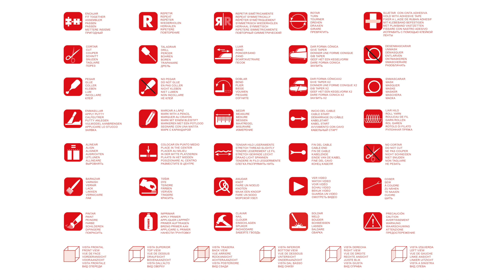20 HMS SUPPLY -- Step-by-Step Assembly of the HMS Supply Model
Step-by-Step Assembly of the HMS Supply Model Welcome to the exciting world of naval modeling! In this video, I'll guide you through the detailed process of assembling the HMS Supply model, an iconic historical ship. From unboxing to final touches, each step is designed so even beginners can easily follow along. The HMS Supply is a faithful replica of one of the most significant ships in naval history. With its participation in important expeditions and its crucial role in the development of Australia, this ship is a must-have in any naval modeling collection. Throughout this video, I'll show you how to assemble every component of the model, from the hull to the sails, with clear instructions and helpful tips. From handling the tools to applying paint, you'll ensure you achieve stunning and precise results. Whether you're a seasoned naval modeler or starting your first project, this video will provide the inspiration and guidance you need to create your own HMS Supply masterpiece! Get ready to dive into a rewarding and fun experience as you build this magnificent ship step by step. Let the adventure of the HMS Supply begin!

TOOLS USED IN THE PROJECT

 Montaje paso a paso de la maqueta del HMS Supply
¡Bienvenidos al emocionante mundo del modelismo naval! En este video, te guiaré a través del proceso detallado de montaje de la maqueta del HMS Supply, un emblemático barco histórico. Desde la apertura de la caja hasta los toques finales, cada paso está diseñado para que incluso los principiantes puedan seguirlo fácilmente. El HMS Supply es una réplica fiel de uno de los navíos más importantes de la historia naval. Con su participación en importantes expediciones y su papel crucial en el desarrollo de Australia, este barco es una pieza imprescindible en cualquier colección de modelismo naval. A lo largo de este video, te mostraré cómo ensamblar cada componente de la maqueta, desde el casco hasta las velas, con instrucciones claras y consejos útiles. Desde el manejo de las herramientas hasta la aplicación de la pintura, te asegurarás de obtener resultados sorprendentes y precisos. ¡No importa si eres un veterano del modelismo naval o estás comenzando tu primer proyecto, este video te brindará la inspiración y la orientación que necesitas para crear tu propia obra maestra del HMS Supply! Prepárate para sumergirte en una experiencia gratificante y llena de diversión mientras construyes este magnífico barco paso a paso. ¡Que comience la aventura del HMS Supply!

HERRAMIENTAS UTILIZADAS EN EL PROYECTO